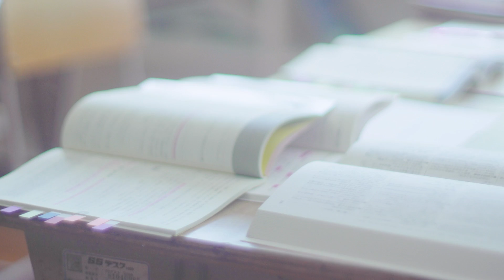【Music Video】ムーンライト / ひかりのなかに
ひかりのなかに ６ヶ月配信リリース第三弾「ムーンライト」
MusicVideo

〈Cast〉
桧山ありす
森﨑美月

〈Staff〉
Director: Kohei Naito
Assistant Director: Yohji Naito
Assistant Director: Jin Itai
Assistant Director: Shogo Yamane
Cinematographer：Yoshitaka Asadu
Lighting：Hiroki Hibino
Art：Takuya Marutani（Zephyr）
Art：Yoshie Ueno（Zephyr）
Art：Daisuke Yoshinaga（Zephyr）
Hair&Make（Band)：Kaco(ADDICT_CASE)
Stylist（Band）: emi ito (ADDICT_CASE)
Hair&Make（Cast）:Chiaki Tsuda（Waremocow）
Stylist（Cast）:Toshino Kobayashi（PUNCH/BVC）
Stylist Assistant（Cast）:Seiya Takamori（PUNCH/BVC）
Production：HAY

■about "ひかりのなかに"

2017年4月、高校の軽音部で結成された都内で活動中のスリーピースロックバンド。
結成1年半ながら2018年末に開催されたRO JACK for COUNTDOWN JAPAN 18/19にて優勝を飾り、COUNTDOWN JAPAN 18/19に出演。
エネルギッシュなバンドサウンドでライブシーンの熱い支持を獲得し始めている全員18歳の男女3人組。
2020年この春、高校を卒業しDebut mini Album「トーキョー最前線」をリリース。
7月からは6ヶ月連続配信も行うなどコンスタントに楽曲をリリースしている。